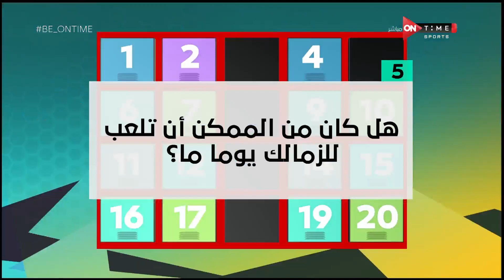اللقاء الخاص مع"محمد حشيش" بضيافة (أميرة جمال) بتاريخ 07/1/2021 - Be ONTime